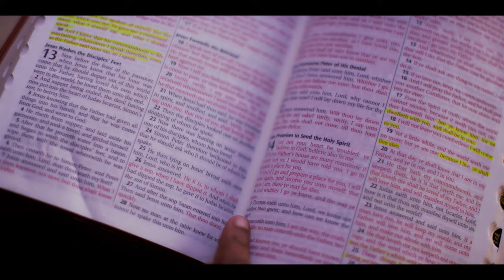Jesus The Way ft Pianos Painos Jaravaza - Wiseman T Ncube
Jesus Christ is the only way given to mankind [elect of God] by God for our salvation unto eternal life and there is no other way. He is the truth and the life in him we have eternal peace with God.@JesusRevelationMinistries